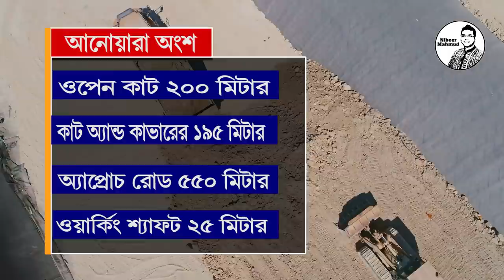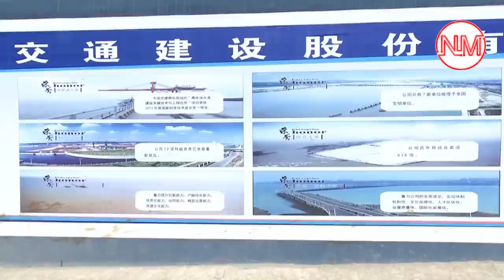নদী ফুঁরে বেরিয়েছে টিউব | কর্ণফুলী টানেল সময়ের আগেই চালু হচ্ছে! | karnaphuli tunnel update.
কর্ণফুলী নদীর তলদেশ দিয়ে বঙ্গবন্ধু শেখ মুজিবুর রহমান টানেল নির্মিত হচ্ছে। এরই মধ্যে এই টানেলের দুইটি টিউবের খনন কাজ শেষ হয়েছে। দ্বিতীয় সুরঙ্গটির মুখ খুলে দেয়ায় এখন কর্ণফুলী নদীর টানেল অংশটি দেখলে মনে হবে যেন নদী ফুরে টিউব বেরিয়েছে। প্রথম টিউবটি খনন করতে ১৭ মাস সময় লেগেছিলো। আর দ্বিতীয়টি অর্থাৎ আনোয়ারা প্রান্তটি ২০২০ সালের ১২ ডিসেম্বরে খননকাজ শুরু হয়। এবার মাত্র ১০ মাসেই দ্বিতীয় টিউবটি খননের কাজ শেষ করেছে নির্মাণ সংশ্লিষ্টরা। এর মধ্যে দিয়ে টানেলের দু’টি সুড়ঙ্গ তৈরির কাজ শেষ করেছে প্রকল্প কর্তৃপক্ষ। এখন পর্যন্ত কত শতাংশ কাজ শেষ হয়েছে? প্রকল্পটির নির্ধারিত সময় ধরা আছে ২০২২ সালের ডিসেম্ব পর্যন্ত। এখন প্রশ্ন হচ্ছে নির্দিষ্ট সময়ের আগেই কি দেশের প্রথম টানেলটি যান চলাচলের জন্য খুলে যাবে? আর এটি চালু হবে চট্টগ্রাম হবে চীনের সাংহাই; কিন্তু কিভাবে?
দর্শক- বঙ্গবন্ধু শেখ মুজিবুর রহমান টানেলটি কবে চালু হবে আর এটি চালু হলে কি হবে সেই তথ্যটি থাকছে ভিডিও জুড়ে। পুরো ভিডিও দেখার আমন্ত্রণ রইলো।